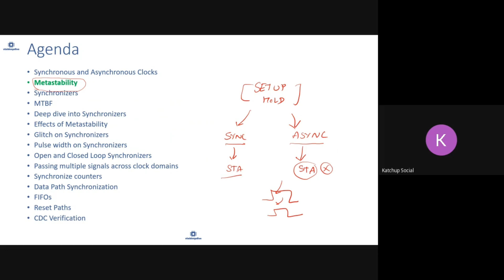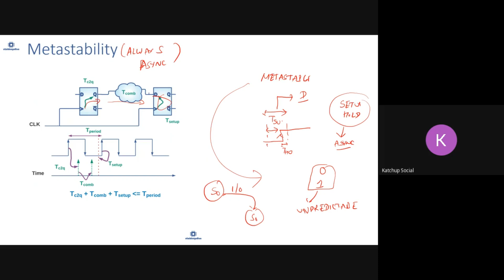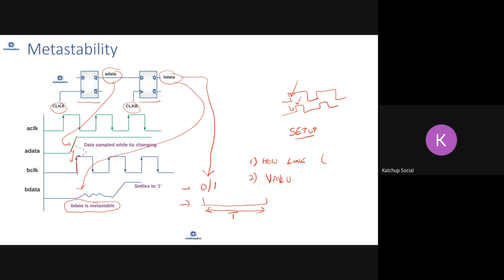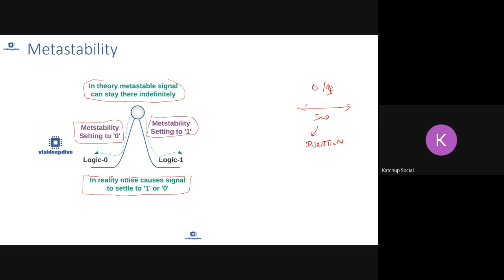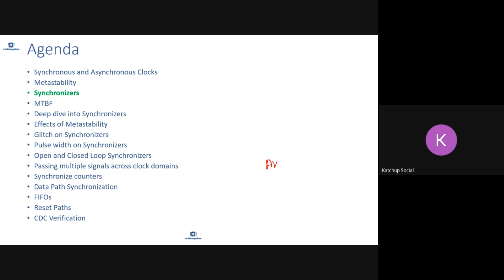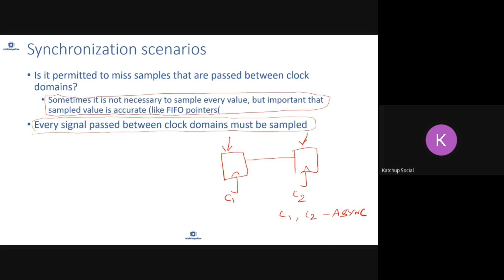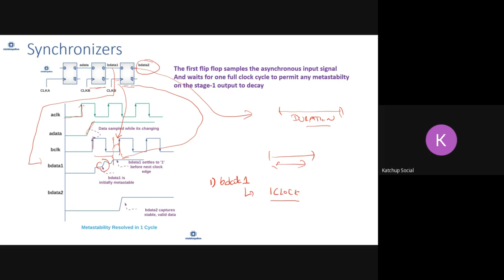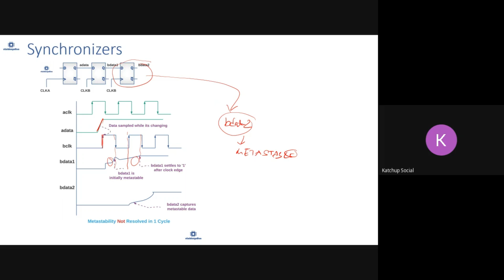Metastability Masterclass: The Physics Everyone Gets Wrong